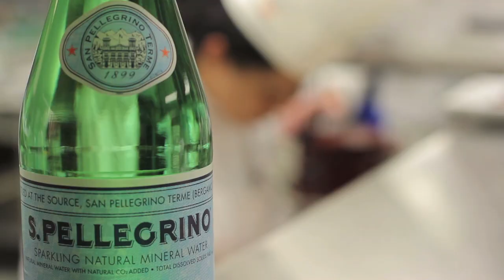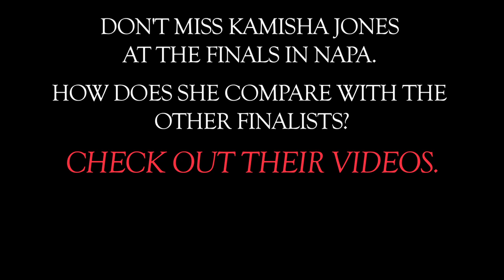North Central Finalist: The Mentors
Watch as the S.Pellegrino® Almost Famous Chef® Competition unfolds and enter our Claim to Almost Fame Sweepstakes.